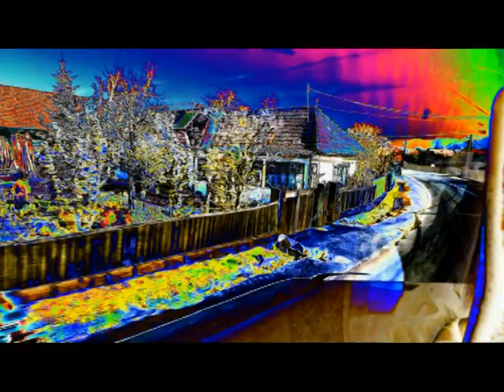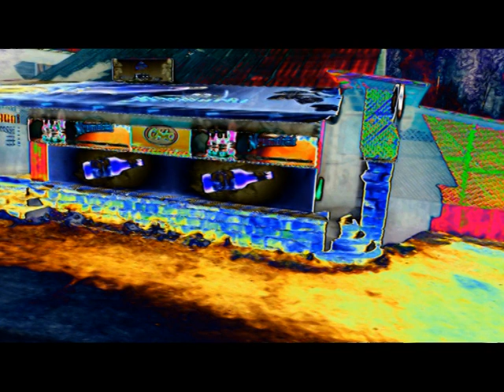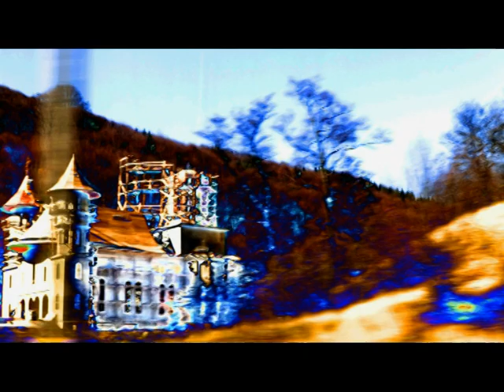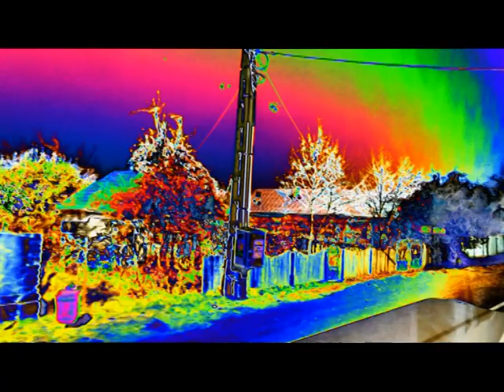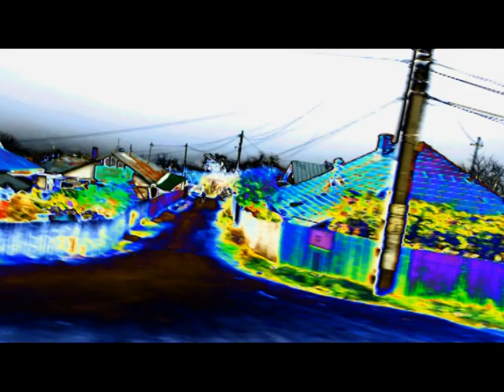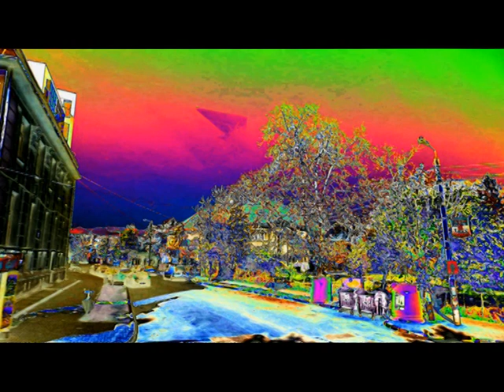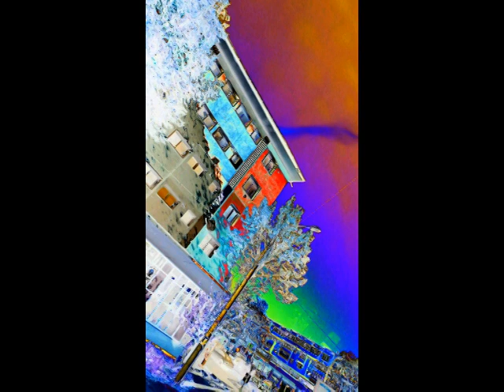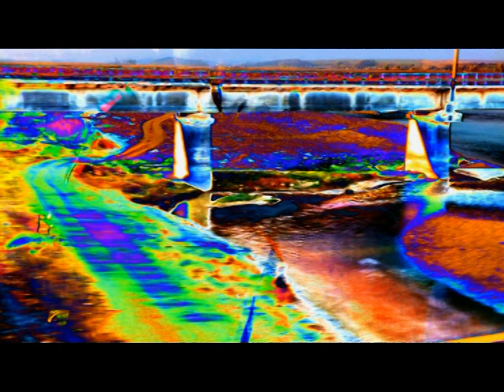JERUSALEM FOTO=KREATIV FOTO=ISUS 1/888=MOUNT ATOS=HILANDAR-SVETI SAVA=ST CATHERINE MONESTRY-MT SINAY